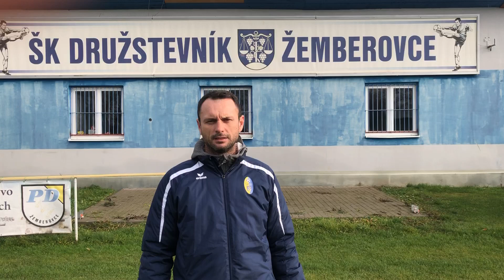Poďakovanie od: Obecný futbalový klub Drustevník Žemberovce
Obecný futbalový klub Drustevník Žemberovce bol FOndom pre budúcnosť športu podporený sumou 1 000 €.